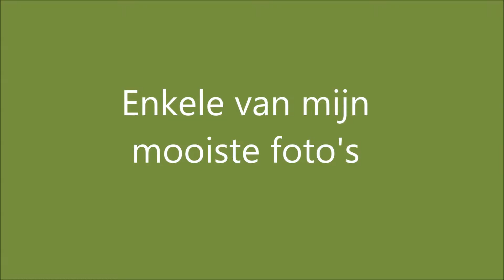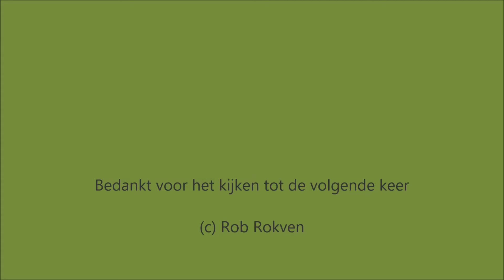Mooiste foto's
Beschrijving